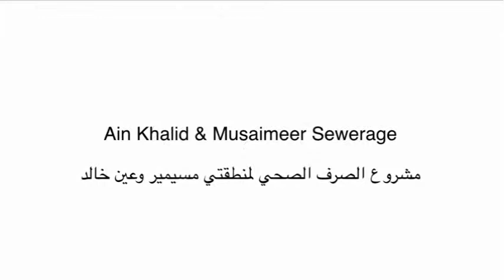مشروع الصرف الصحي مسيمير &عين خالد Ain Khaled& musaimeer Sewage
المشروع تصميم وإنشاء شبكة الصرف الصحي في منطقتي عين خالد ومسيمير بإجمالي طول 240 كم  وتشمل 9100 وصلة صرف صحي منزلية.

The Project includes design and the construction of drainage network in Ain Khaled and Mesaimeer with a total length of 240 km and with a 9100 house connections.